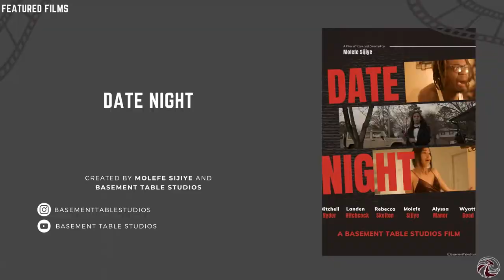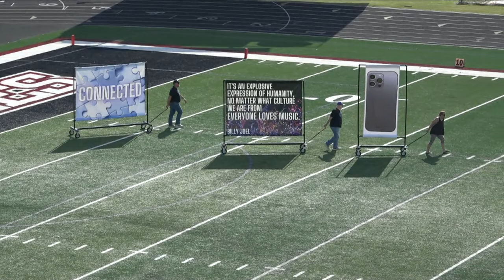2023 Lake Lanier Tournament of Bands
2023 Lake Lanier Tournament of Band